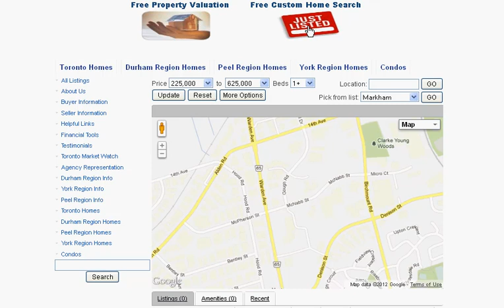McNabb St Markham